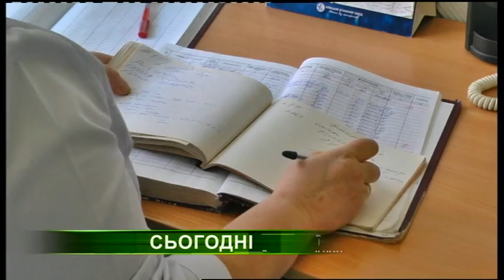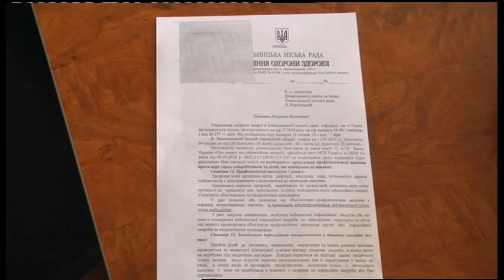10.05.2019. Новини. 20:30